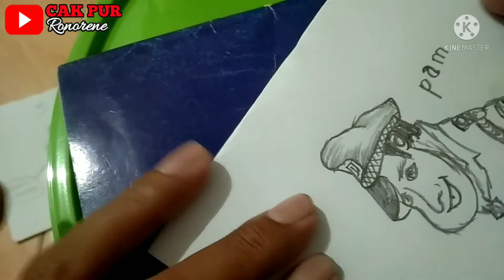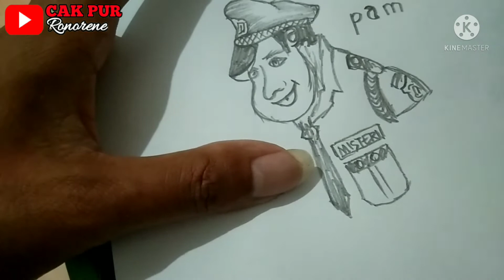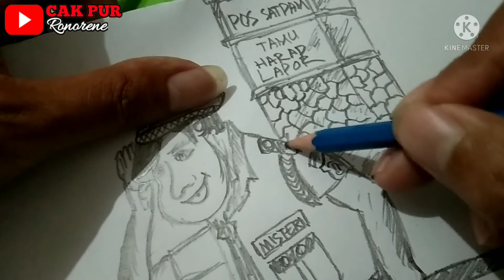wow kata satpam menjadi gambar satpam#gambarsatpam#katasatpammenjadigambar#gambarlucu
di video kali ini kita akan belajar menggambar satpam dari kata satpam,jadi kata satpam menjadi gambar satpam yang lucu dan keren,